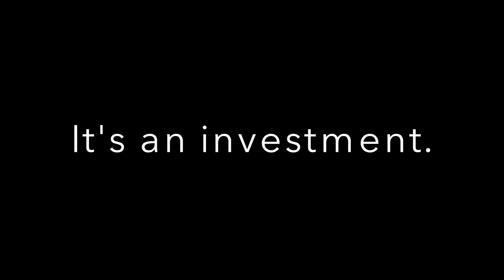Patient Testimonial: Derek Chadwick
Derek Chadwick received a full Mouth Reconstruction with Porcelain Veeners and Crowns at Claire Cho DDS. Like many of our patients, Mr. Chadwick had concerns about potential pain and the financial cost. However, since the completion of his new smile, Mr. Chadwick is spreading the word about the art of dentistry. He calls it one of the best investments of his entire life.